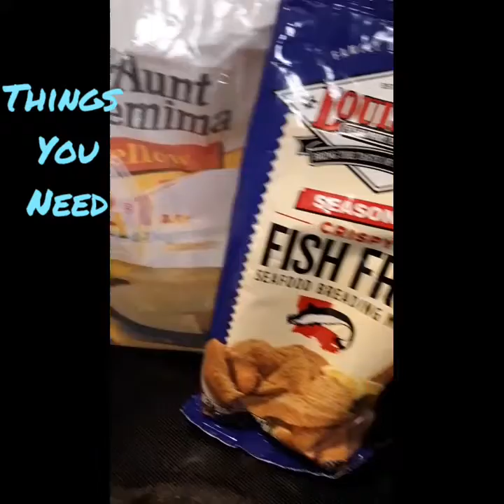Cooking catfish, doing laundry, washing dishes